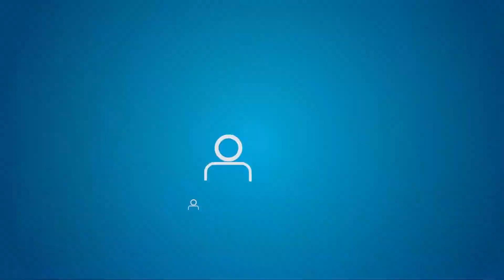Bamboo, salud integral. Experiencias solidarias.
Te compartimos el primer video de la Cooperativa Bamboo. Conozcamos su experiencia y su contribución al Pensamiento Social Cristiano.